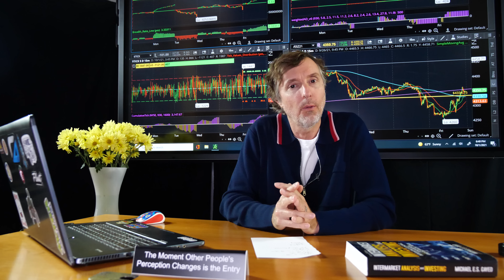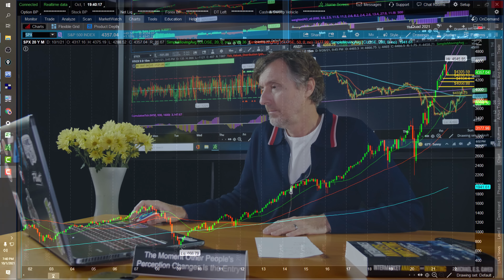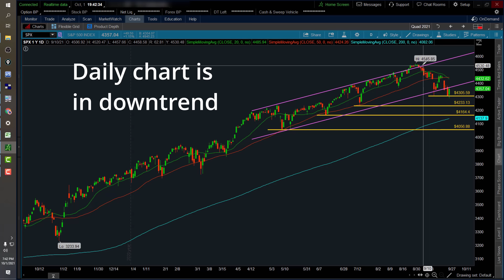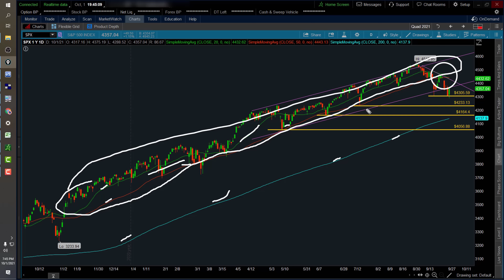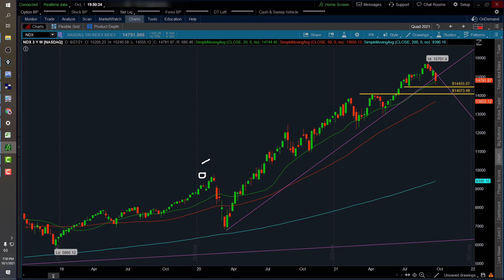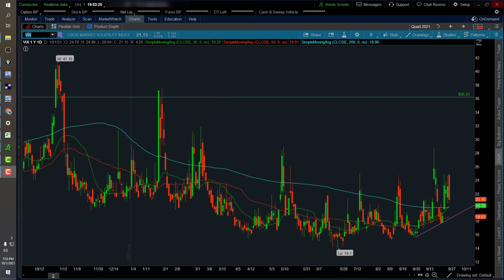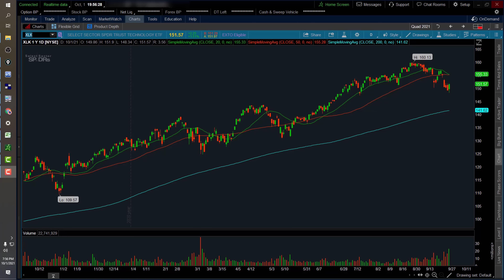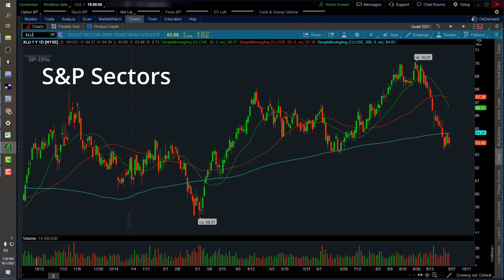Wild Wild West | ShadowTrader Video Weekly 10.03.21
Options Advisories with real time alerts to your mobile or desktop for just $49 per month with no contract.